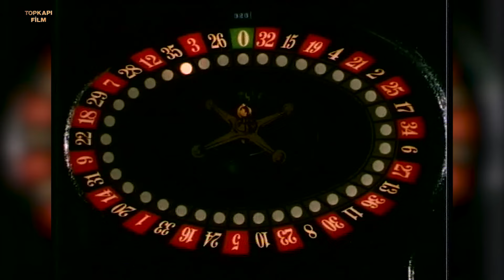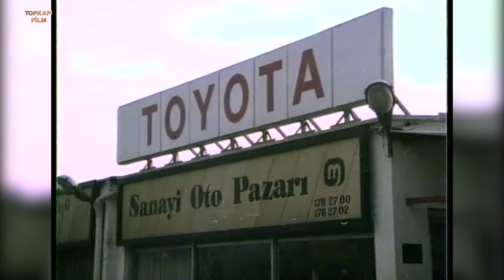Sevmek Türk Filmi | Hasan, Nazan Uğruna Herşeyini Satıyor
Sevmek; İbrahim Tatlıses ve Neslihan Acar'ın oynadığı 1985 yıl yapımı Türk Filmidir.

Sevmek filminin oyuncuları; İbrahim Tatlıses, Neslihan Acar, Kadir Savun, Nazan Ayas, Aydemir Akbaş, Şeref Çokşeker, Şadan Adanalı, Kadir Kök, Yılmaz Kurt, Hüseyin Peyda.

Sevmek filminin konusu: Vücudunu paralı erkeklere kiralayan bir mankenle gece kulübünde tanıştığı Urfalı bir işadamının öyküsü...